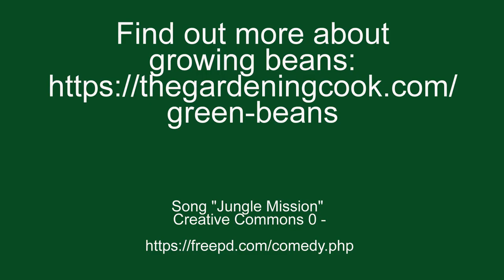Growing Green Beans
If you are looking for an easy to grow vegetable that ranks right up there in popularity with tomatoes, try growing green  beans.  Find out which variety is a good choice in your vegetable gardening project this summer - bush beans vs pole beans, and also when to plant, how to nurture and tips for harvesting the beans.